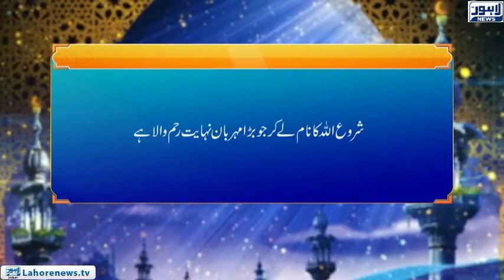Roshni Episode 595 | Rasool-e-Akram (S.A.W) k Sahaba Karaam | 24 September 2018